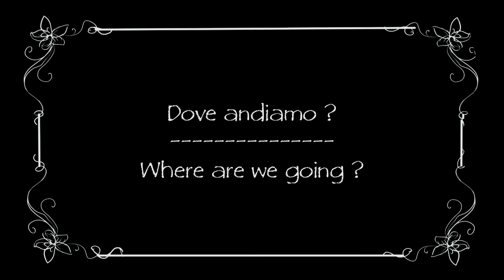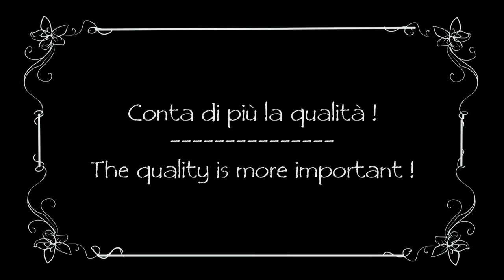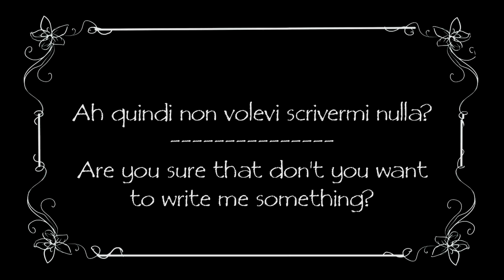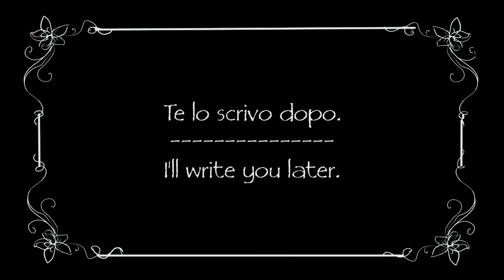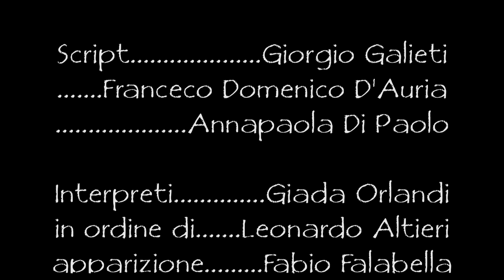Short Film - What's up? - ITALIA HD 7'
An ironic and smart reflection about nowdays communication.
Un' ironica e pungente riflessione sulla comunicazione nella nostra contemporaneità.

Directed. Giorgio Galieti
Script. Giorgio Galieti
.Franceco Domenico D'Auria
.Annapaola Di Paolo
Interpreti. Giada Orlandi
in ordine di. Leonardo Altieri
apparizione. Fabio Falabella
.Greta Guzzetta
.Eliane
.Braian D'agostino
.Giovanni Buongiorno
.Daniele Capobianco
.Flavia Sallusti
.Paolo Sabini
.Giuseppe Salerno
.Alessandro D'onghia
.Giuseppe Magrone
.Gianluca Passarelli
.Giorgio Galieti
.Rolando Salvatori
.Fulvio Danieli
Production. DoctorMovieProd
In agreement. Cinemadamare
Producer. Denis Nazzari
Assistants. Katia Adesse
.Giuseppe Magrone
Photography. Giorgio Galieti

Assistants. Ubaid Ur Rehman
.Francesco Casarin

Editing. Giorgio Galieti

Special thanks.
.CinemadaMare FilmFestival
.Polizia Municipale di Nova Siri
.Passarelli Arredamenti
..Grancafè Pasticceria Nova Siri
..Centro Anziani Corviale Roma